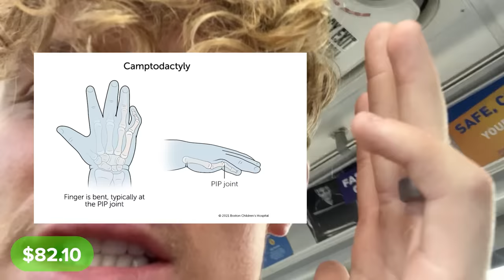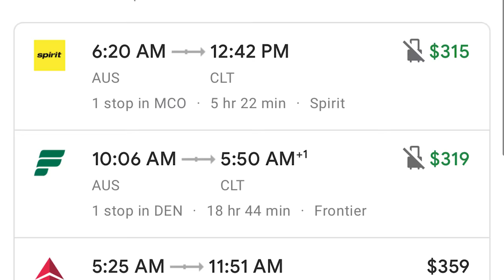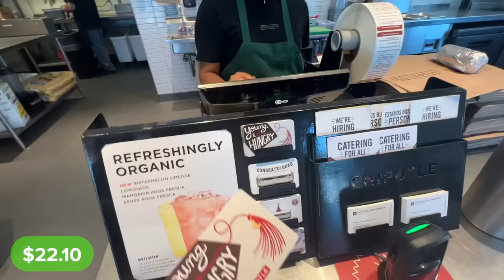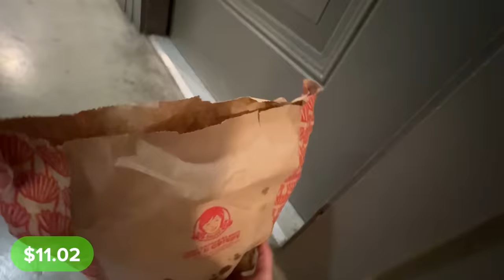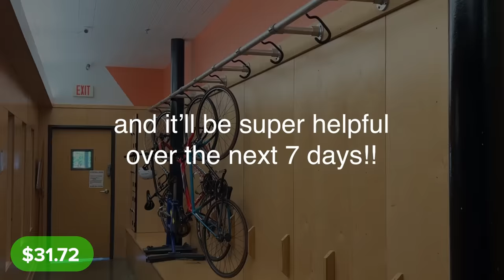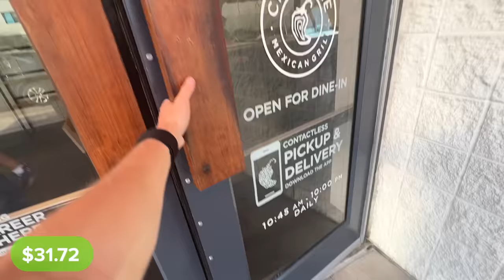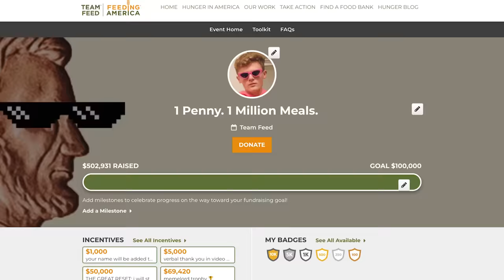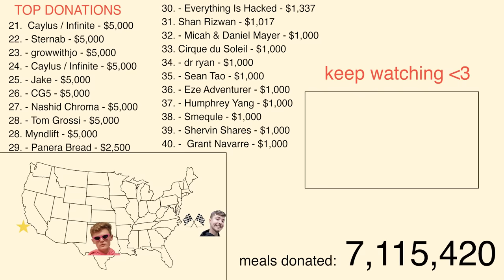I Survived On $0.01 For 30 Days - Day 16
Day 16. 1 penny. 1 MILLION MEALS BABY!